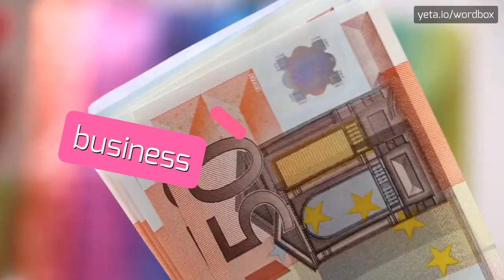HOW PRONOUNCE FCSPFCI! (BEST QUALITY VOICES)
Do you want sound like a native speaker? In this video you will listen how pronounce the FCSPFCI! The pronunciations are performed with American and British accents! Share in comments your tips if it's pronounced differently in your area! Please help us make this channel better! Do you want see more content like this? Check out videos of thousands words on Wordbox channel! Thanks!